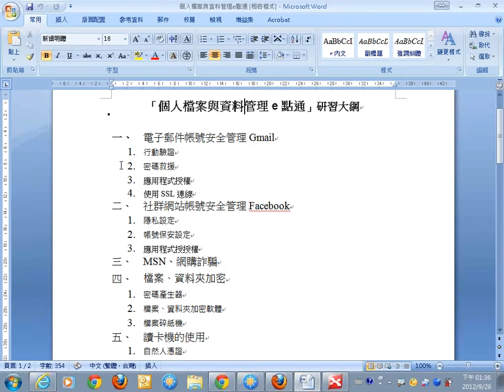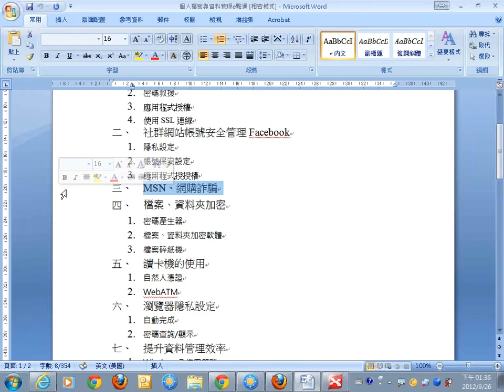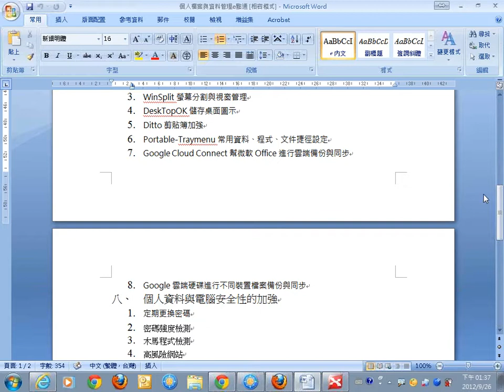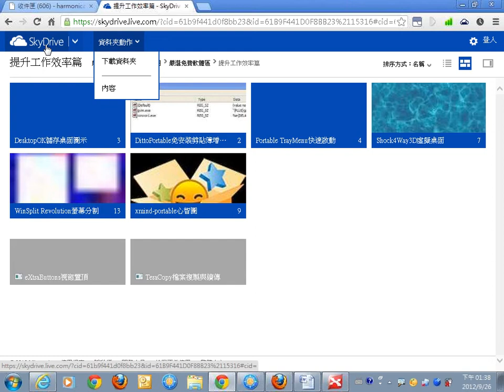01個人檔案與資料管理e點通大綱介紹